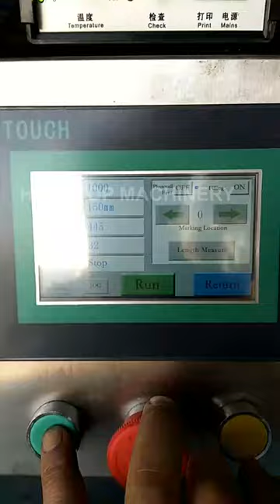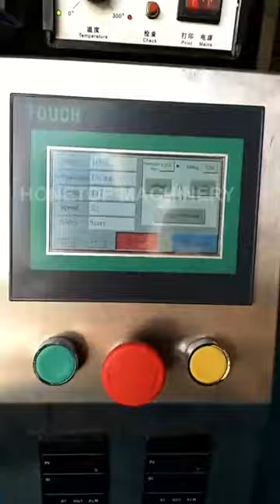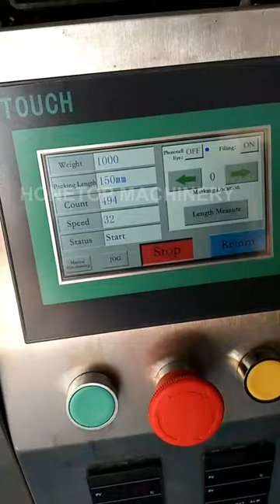Honey water milk ketchup tomato sauce juice paste liquid filling machine/stick packing machine